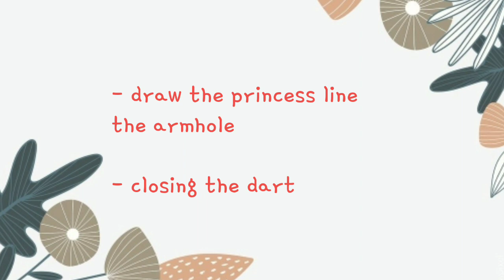✂️ Princess from the Armhole × Pattern & Sewing Tutorial for Beginners × How to Sew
Princess from the Armhole | Pattern Making & Sewing Tutorial | Paano Magtahi | Mananahi | How to Sew × एक पोशाक सिलाई × vestido de noiva x sewing tutorial × कैसे सीना × vestido